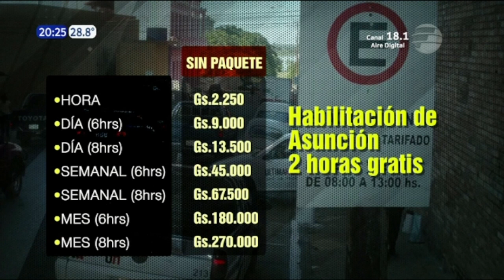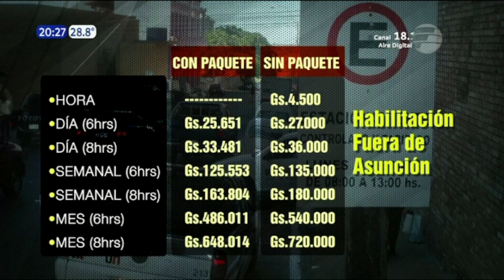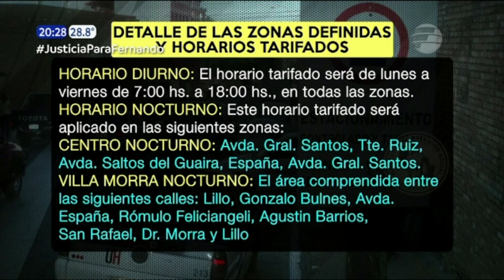Junta Municipal aprobó el estacionamiento tarifado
La Junta Municipal de Asunción, durante una sesión extraordinaria de este miércoles, aprobó la adenda al contrato con el consorcio Parxin para la implementación del estacionamiento tarifado. El precio básico a cobrar por hora será de G. 4.500 con impuesto incluido.